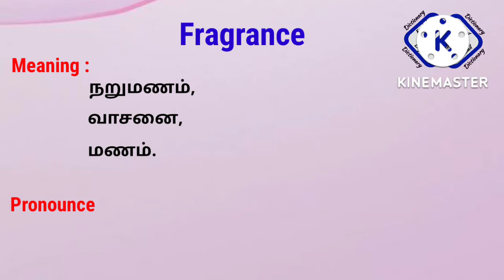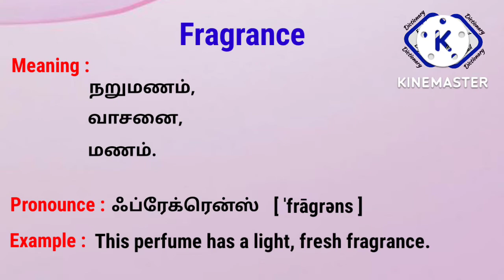Fragrance meaning in Tamil | Fragrance meaning in English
All images credit : Pixabay App